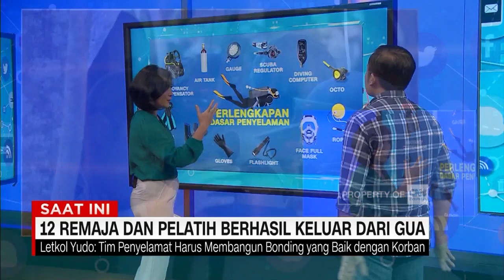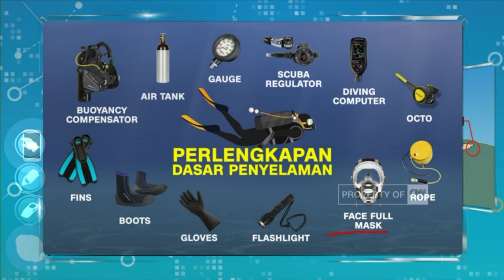Sulitnya Operasi Penyelamatan di Dalam Gua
Skema penyelamatan yang berisiko serta sulitnya medan Gua Tham Luang menjadi kendala besar dalam operasi penyelamatan tim sepakbola Wild Boars.

CNN Indonesia Connected mengulas kesulitan yang harus dihadapi tim penyelamat hingga standar prosedur penyelamatan bersama Letkol Yudo Ponco Ari, seorang Combat Dive Instructor.

Like & Follow Facebook:
CNN Indonesia

cnnindonesia